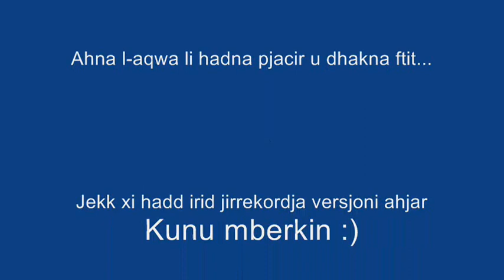Prattikament Primadonna - THE SONG - Joseph Muscat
CLICK "SHOW MORE" TO SEE LYRICS

Arah ghaddej. Isa capcpulu hej!
Prattikament primadonna!
Meta jghaddi mit-triq, trid tisma it-twerzieq.
Prattikament primadon!

Prattikament prim,
Prattikament prim,
Prattikament primadonna!
Prattikament prim,
Prattikament prim,
Prattikament primadon!

Biex ma jidhirx bla-xaghar, idellek nofs ta nhar,
Prattikament primadonna!
U mbaghad jigi ftit rih u jtirlu minufih
Prattikament primadon!

Sar jilbes blu, biex jidher li gustuz.
Prattikament primadonna!
Imma old labour kien, u jibqa ghall kull-zmien.
Prattikament primadon!

Prattikament prim,
Prattikament prim,
Prattikament primadonna!
Prattikament prim,
Prattikament prim,
Prattikament primadon!

Il-gvern jghamel progett, u hu jmur biz-zufjett,
Prattikament primadonna!
Jaqta z-zigarell, qisu purcinell.
Prattikament primadon!

Prattikament prim,
Prattikament prim,
Prattikament primadonna!
Prattikament prim,
Prattikament prim,
Prattikament primadon!

Jekk int issaqsieh, jghidlek li ga rebbieh
Prattikament primadonna!
Daqs li kieku hu, jbassar il-futur.
Prattikament primadon!

Prattikament prim,
Prattikament prim,
Prattikament primadonna!
Prattikament prim,
Prattikament prim,
Prattikament primadon!

Prattikament prim,
Prattikament prim,
Prattikament primadonna!
Prattikament prim,
Prattikament prim,
Prattikament primadon!

Minnhu la tibzawx, biss morru ivvutaw.
Prattikament primadonna!
Biex il-pajjiz, imexxih min hu intiz.
Mhux dak il-primadon!